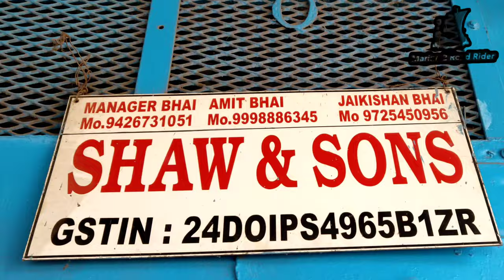bearing ,chain, and tools in alang market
Aur Comment Karo
Aur Kiss Tarah ke Video Banavu
Aap Muje Comment Kare